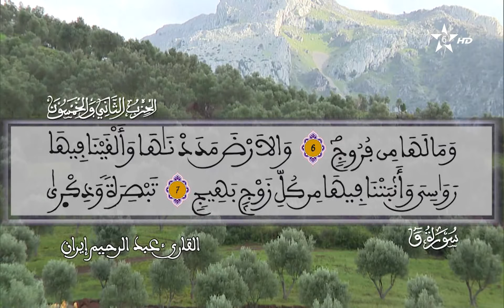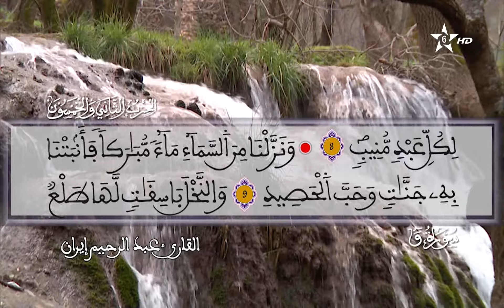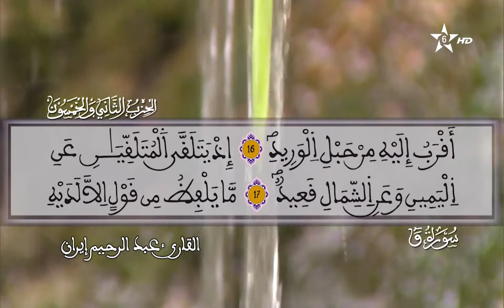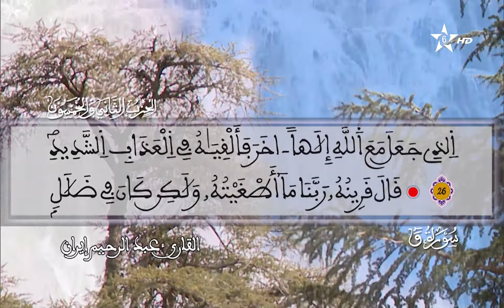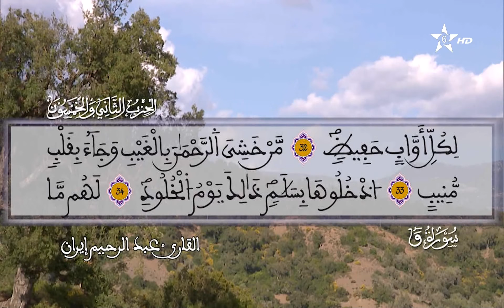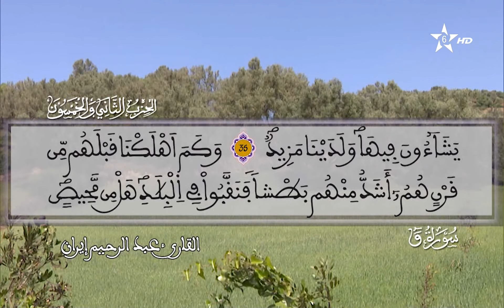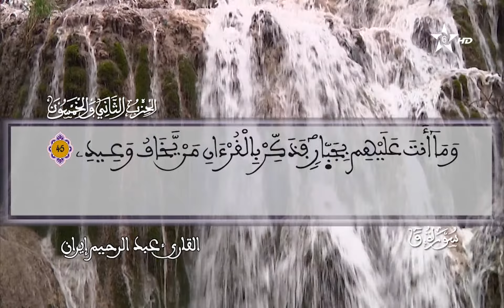050 - سورة ق - المسيرة القرآنية - المقرئ عبد الرحيم إيران